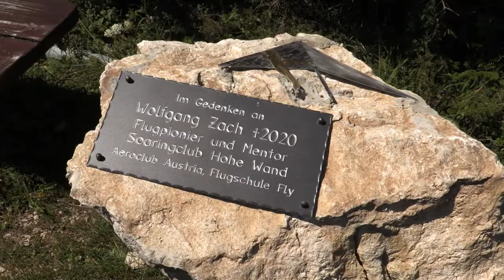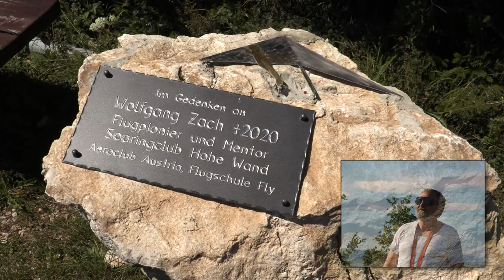SC Hohe Wand Sommerfest 2020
Wetterbedingt gab es dieses Jahr eine Light-Version des traditionellen Sommerfestes des Soaring Club Hohe Wand. Dieses Fest stand ganz im Zeichen des diesjährigen Todes von Wolfgang Zach. Dieser war Gründungsmitglied des Soaring Clubs Hohe Wand und ein richtiges "Flieger-Urgestein". Es gab eine Gedenkfeier mit Einweihung eines Gedenksteines, mit einem anschließenden Gedenkfliegen.